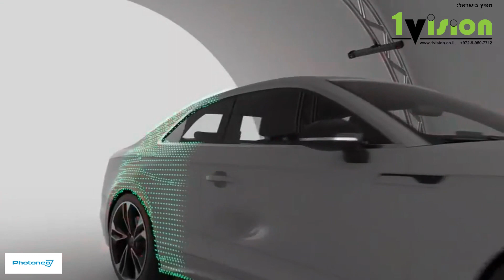Photoneo 3D Meshing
Objects in motion
Combining multiple sensors and objects in motion allows you to digitize massive objects that could otherwise not be captured. Creating a real time data flow enables immediate conformity, damage control, as well as tracking objects in space.